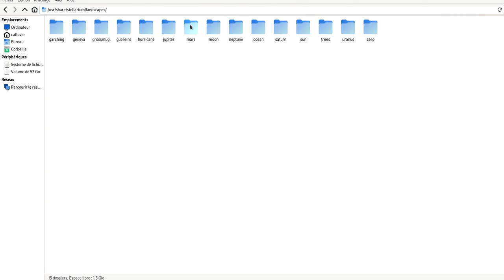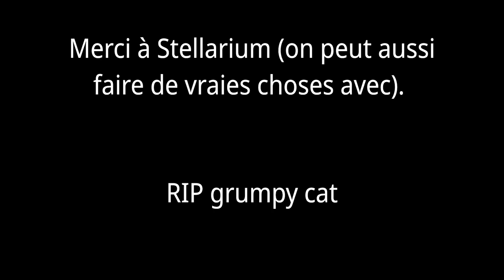Y a-t-il un chat sur Mars ?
Idée originale et réalisation de And0uille.

Rendez-vous les 19 et 20 novembre 2022 au Capitole du Libre à Toulouse pour découvrir Stellarium. Vous pourrez aussi y faire dédicacer votre exemplaire du livre « Je colorie les cratères martiens », disponible en vente

Dans le logiciel Stellarium, vous pouvez créer vos propres paysages. On vous montre comment.